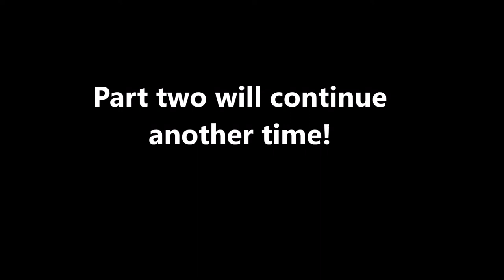Vs. Dani, in Singles, pt 1!!! - Mario Tennis Aces (Online; as Daisy) Episode 51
GGs to my friend Dani!

Discord account... Maveo83#8160